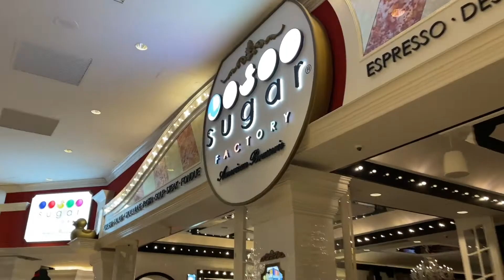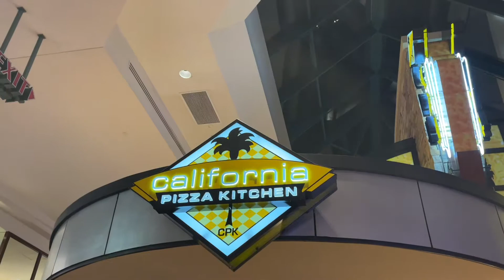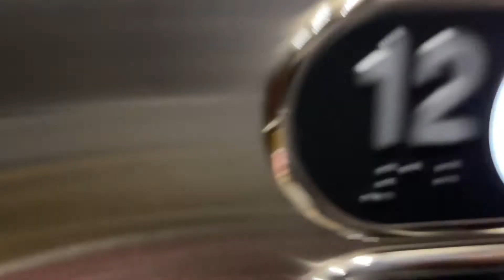We did Valentine's Day Gift Exchange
Hello Everyone, Welcome to my Valentine Episode. In this video you will see on Saturday we took our mom out to Connecticut. We had Lunch at one of her favorite restaurant then we went to casino to spend sometime and had dinner there. On Sunday the actual valentines day I took my wife out for some mani pedi time and dinner. I surprised her with few things. We had a great time and I had great time planning.

* Cracker Barrel
* California Pizza Kitchen
* Orchard Park by David Burke

* Fox Woods Casino
* Edison, NJ

On my channel you will find videos about Eating, Travel and of course, my personal life. You will see and get to know me, my friends and family. So please be mindful of that and maintain positive vibe in the comments section. Let’s be positive and encouraging and let me know if you have any ideas for my next video.

Ruzer- O.T.T